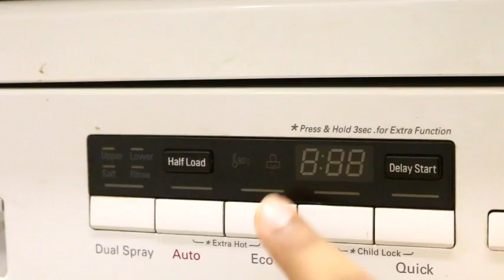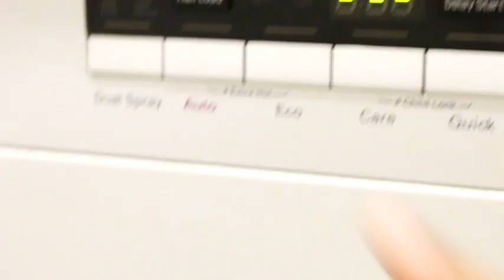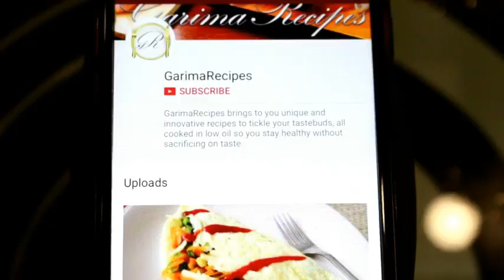Half Load Dishwasher Meaning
Hi Friends, here is a detailed video on Half Load Dishwasher Meaning..

In this video I have explained the meaning of half loaded option in dishwasher, how to use half loaded option and is it useful  to use this option...